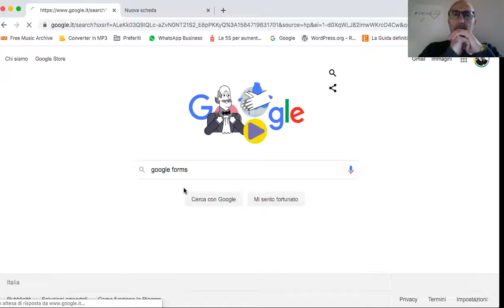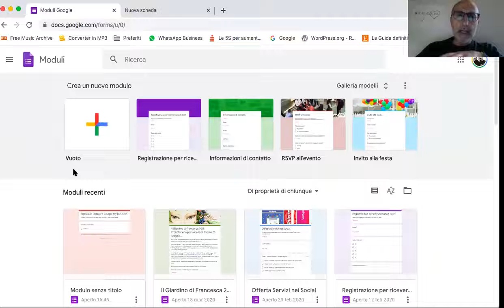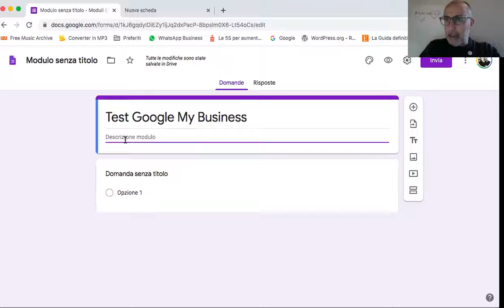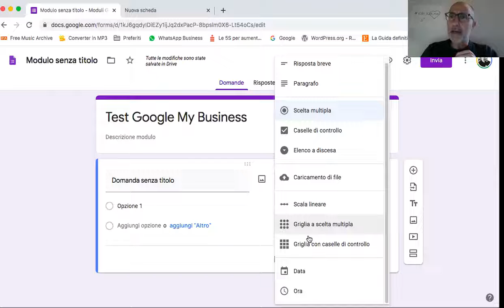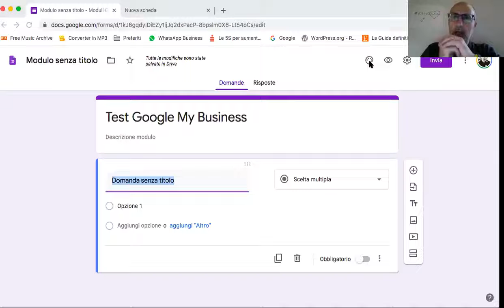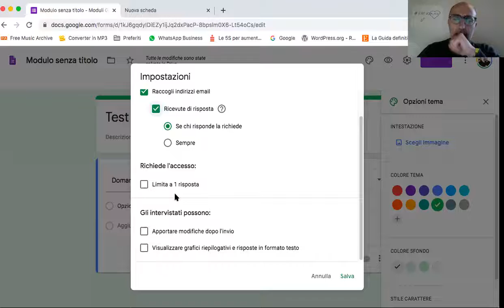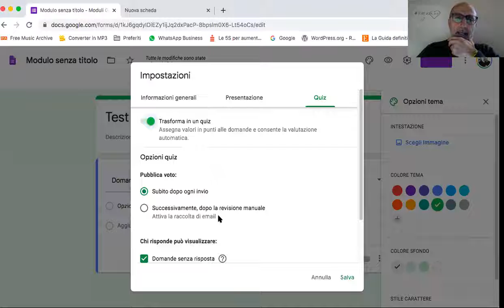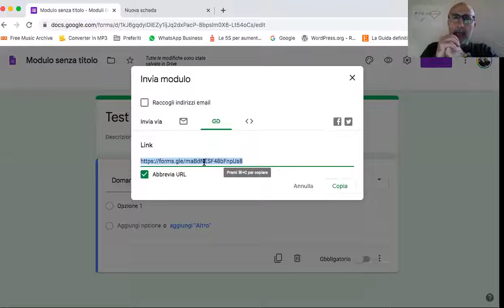LA COMUNICAZIONE ON LINE PER GLI ETS - Google Forms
LA COMUNICAZIONE ON LINE PER GLI ETS, 18 video lezioni gratuite da seguire comodamente a casa
Disponibili 18 video lezioni gratuite finalizzate all’acquisizione di competenze tecniche e operative sui principali strumenti e piattaforme di uso comune sul web, anche questi sempre disponibili e consultabili.
È on line il primo ciclo di Video corsi GRATUITI in tema di Comunicazione Online per gli Enti del Terzo Settore, i loro responsabili e i volontari che ci lavorano.
Ben 18 Video lezioni tenute da Pietro Floris, su come utilizzare al meglio alcuni Servizi e risorse fondamentali disponibili in rete.
Attraverso questi Video corsi, della durata media di 20 minuti e per un totale di 6 ore di registrazione, hai la possibilità di
– Migliorare il Posizionamento in rete e nei social della Tua Organizzazione,
– Comunicare con più efficacia con i Tuoi utenti tramite alcune piattaforme gratuite